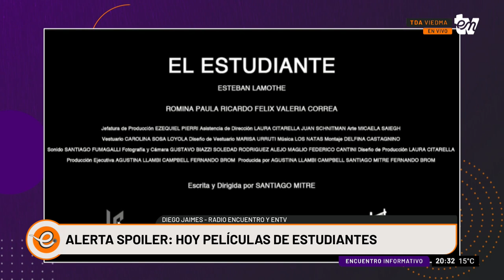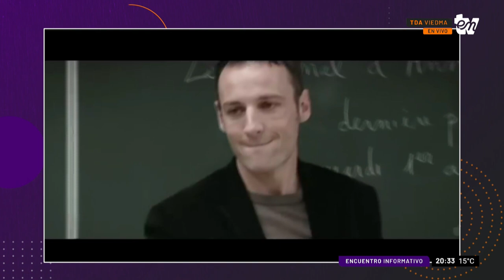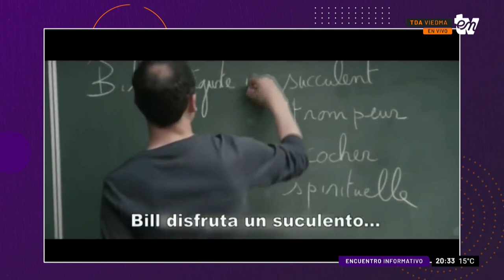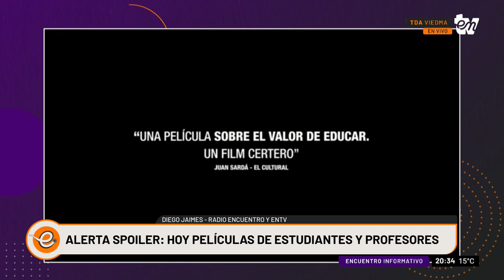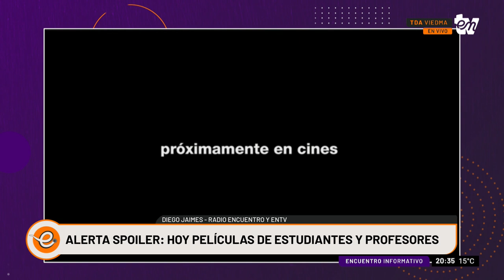PELÍCULAS DE ESTUDIANTES Y PROFESORES | ALERTA SPOILER | INFORMATIVO